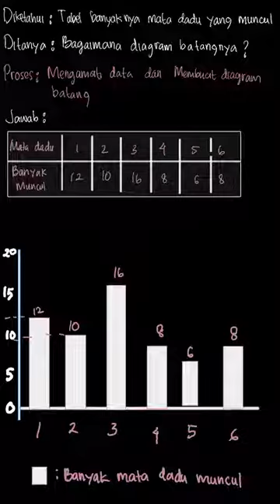3. Sebuah dadu dilempar sebanyak 60 kali. ... | Pandai Berhitun | Kelas 6 | 2 | Matematika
✅ Dalam video ini kita akan membahas: 3. Sebuah dadu dilempar sebanyak 60 kali. Hasil pelemparan tersebut sebagai berikut.

Ayo sajikanlah data tersebut dalam diagram batang.
Tema:
Kelas: 6
Mata Pelajaran: Matematika
Bab: 2
Buku: Pandai Berhitung Matematika Untuk Sekolah Dasar dan Madrasah Ibtidaiyah Kelas VI

👉 Buku yang telah tersedia:
{PLAYLIST_LINK}
Di mana kamu dapat menemukan kami?